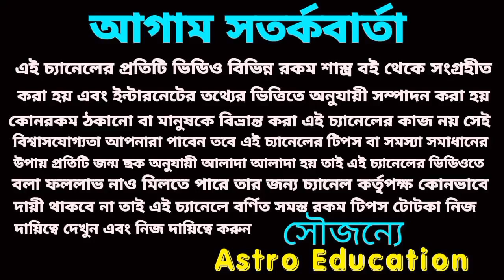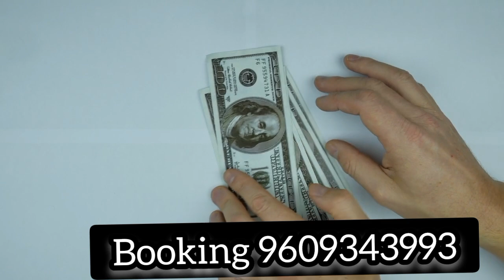21 May 2023 টার্গেট নাম্বার! আজকের মহাভাগ্য!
21 May 2023 টার্গেট নাম্বার! আজকের মহাভাগ্য!